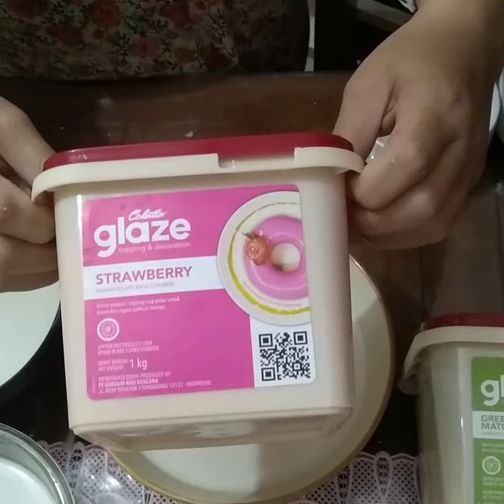es selendang mayang pakai coklat Colatta enak!!!